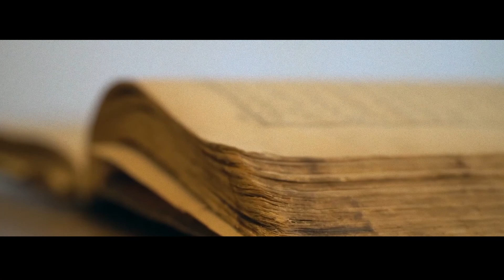Do Bem Show - 27 de novembro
No programa de hoje, a presidente da FEAPAES-SP, Cristiany de Castro, dá as boas-vindas para nosso convidado, o Hélio Tadeu Zago, empresário e ex-presidente por dois mandatos e atual conselheiro fiscal da APAE de Jaú.